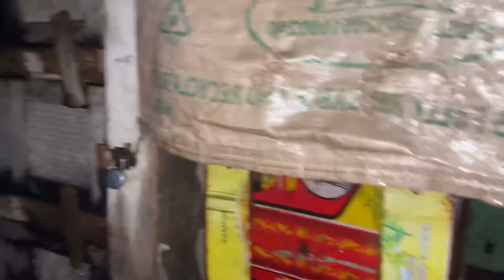Barish Nahi Ruk Ri Hai 😩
Asslamualaikum Dosto Kese Ho AAP Sab
I am here for you with all of my passion .My goal is to
accordance with birds and animals that you will love to
watch .I hope we will be like a family and i will consider
you as my partners .This is just a start i want you guys
to get engaged with our family and share my chanel to
make it vast .This will give me more energy to work hard
to give my best as it should be .So its a request for All of